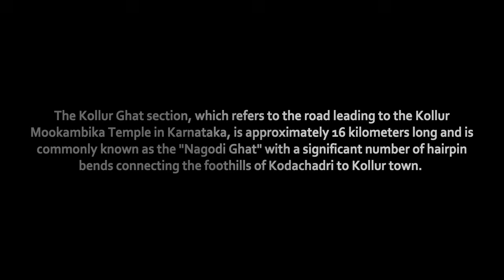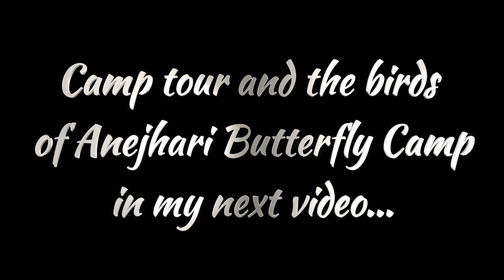|| Anejhari Butterfly Camp || Travel Vlog 02 ||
Amidst the undisturbed natural and lush green setting of the Mookambika Wildlife Sanctuary, the Anejhari Butterfly Camp promises an experience of a lifetime with the Souparnika river meandering gently by the camp and the sweet fragrance of the trees flowing in the air.

Anejhari Butterfly Camp is located near Kollur, about 80 km from Udupi.

The camp offers an amazing opportunity to trek the Kodachadri peak (10th highest peak in Karnataka), a declared natural heritage site by the Government of Karnataka. Kodachadri forms the background to the famous temple of Mookambika in Kollur, a visit to which is also a part of the many activities at the camp.Maravanthe and Byndoor are two beaches both of which are at a distance of around 35 km from the camp enhancing the entire experience for the guests. The in-camp activities include birding, butterfly watching and some adventure based activities like trekking  (requires proper shoes). To catch the fresh breath of soothing air, a visit to Arisinagundi falls can be arranged from the camp.

On the Butterfly Trail, one might get an opportunity to watch butterflies of various hues and colours including Tamil Lacewing, Plain Puffin, Malabar Tree Nymph, Paris Peacock, Grey Count, Red Helen, and Blue Oak Leaf. There is a possibility that one may spot a Malabar Giant Squirrel, sambar, wild boar, Indian gaur, peacocks, barking deer, and other wild animals.

Birds, including Malabar Pied Hornbill, Malabar Grey Hornbill, Small Blue Kingfisher, Stork-billed Kingfisher and Asian Paradise Flycatcher, could be spotted at the camp. There is a children’s play area also within the camp.